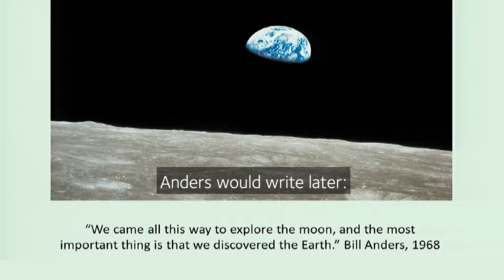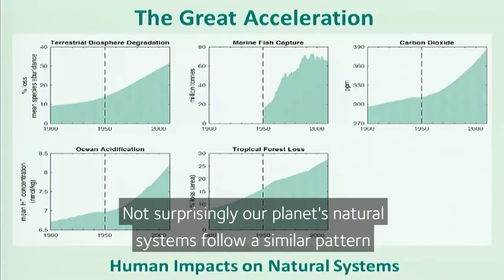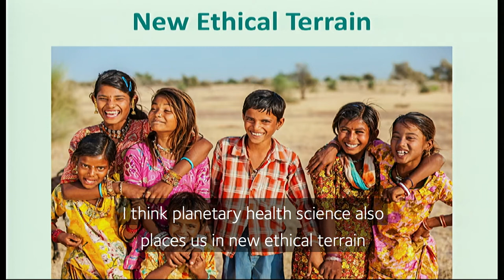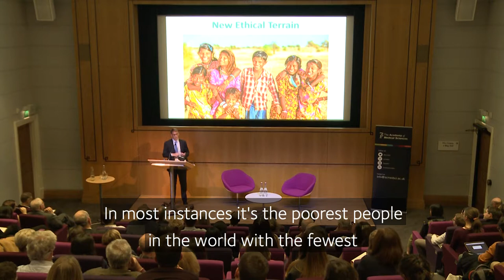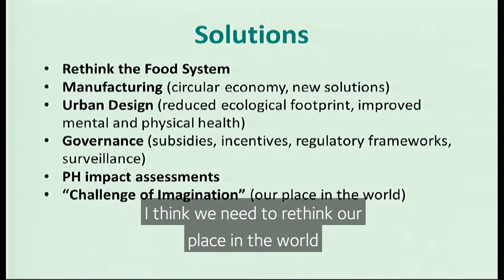Protecting global health on a changing planet - 5 minute summary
This abridged Academy of Medical Sciences & The Lancet International Health Lecture 2017 explains how environmental damage impacts not just the planet but also human health.

“Planet Earth is both awe-inspiring and fragile. It nurtures us and all living things, but it also requires our care.”

The 2017 International Health Lecture was given by Dr Sam Myers, Principal Research Scientist at Harvard University's T.H Chan of School of Public Health and Director of the Planetary Health Alliance. Dr Myers explores how human impacts on natural systems have implications across nearly every dimension of human health. He suggests ways to build the future generations of cross-disciplinary health scientists to address these urgent health threats and protecting the health of future generations.

To read the full opinion article published in The Lancet alongside this lecture,

To read an interview with Dr Myers explaining his experiences and background,

To read more about The Lancet, a family of independent, international medical journals address urgent topics in our society through making high-quality science widely available for the past 200 years,

To learn more about the Planetary Health Alliance, a consortium of over 70 dedicated universities, NGOs, government entities, research institutes, and other partners around the world committed to advancing planetary health,

This abridged lecture clip was created as part of the Academy of Medical Sciences & The Lancet International Health Lecture series.